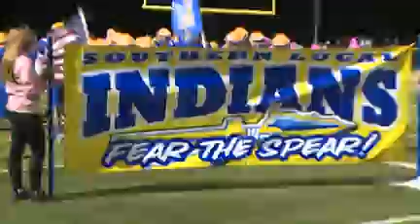HIGHLIGHTS: Columbiana vs. Southern